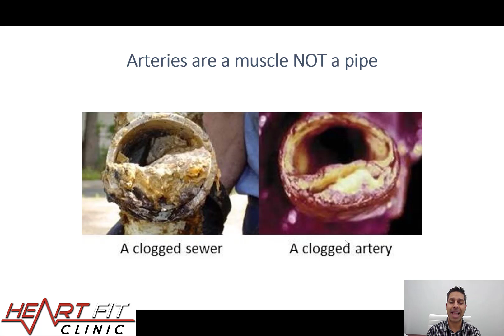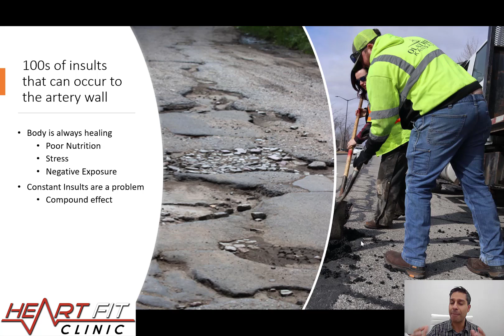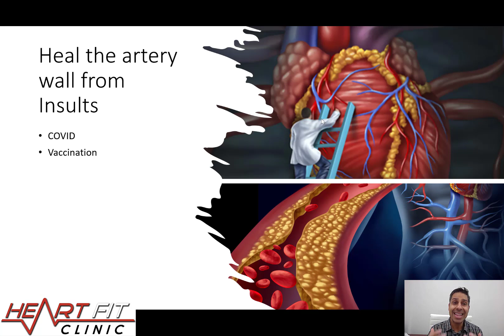Covid and Covid mRNA Vaccines and Heart Disease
It is very important to understand that COVID can cause damage to the endothelium, to prevent COVID vaccines can help. However, vaccines can damage the endothelium.
The endothelium is the inner lining of the artery wall. It is the most important to keep healthy to prevent or even reverse cardiovascular disease.